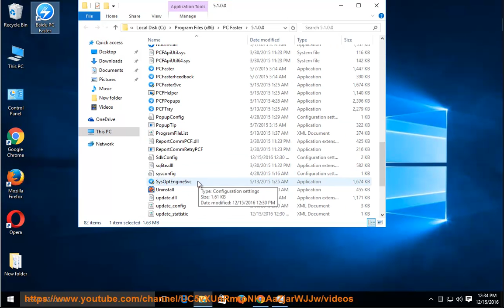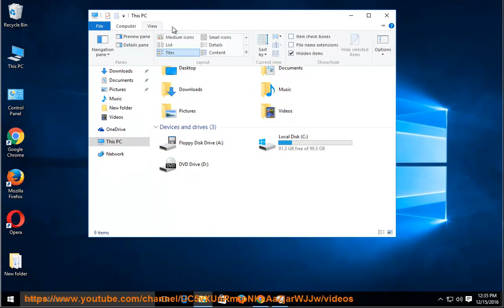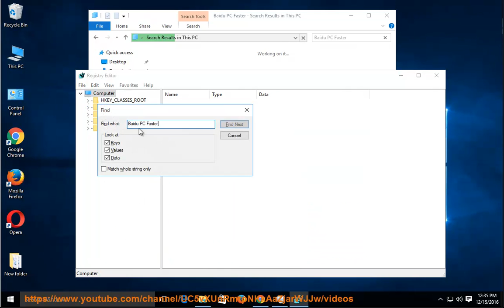Remove Baidu PC Faster 5.1 from Windows 10 (Uninstall Guide)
This vid explains how to uninstall Baidu PC Faster (aka, Baidu Cleaner) manually. Plz use this app uninstaller PRO@ if you are having trouble doing so.